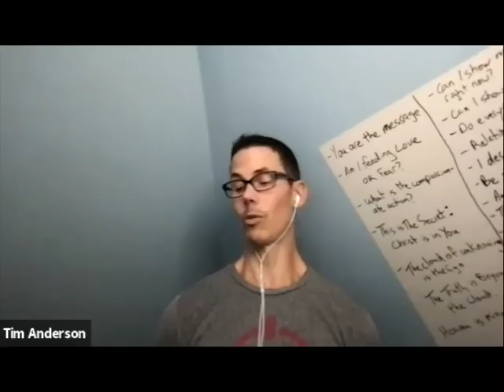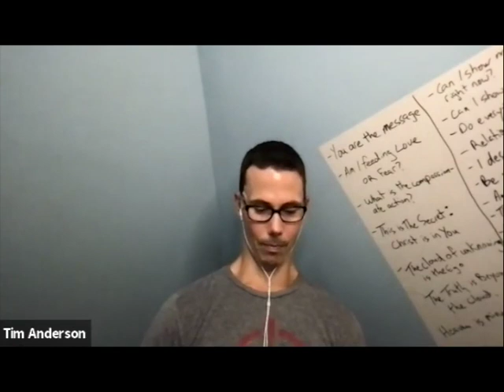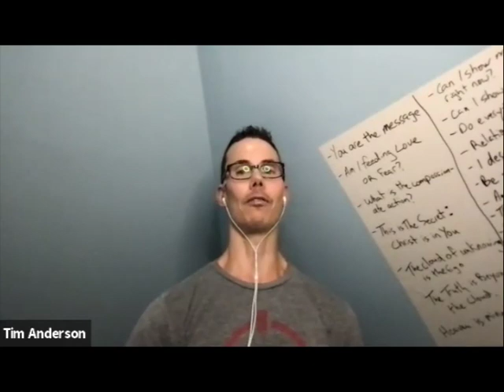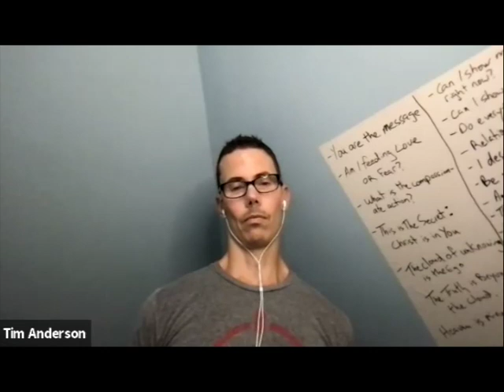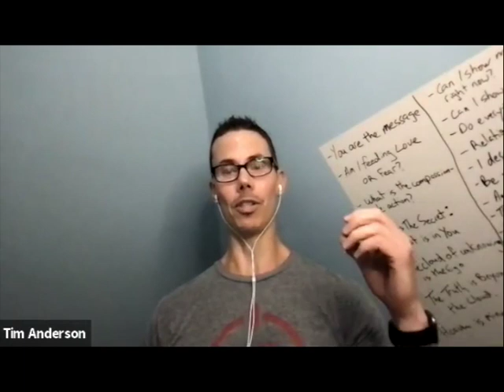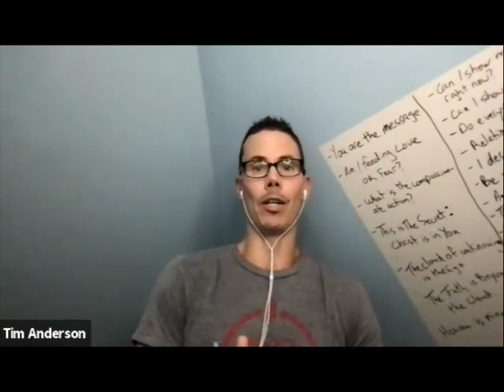BodCast Episode 98: Getting Help with Vestibular System Disorders with VeDA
In this episode, Tim talks with Dr. Kathleen Stross and Dr. Danielle Tolman, members of VeDA, the Vestibular Disorders Association. Doctors Stross and Tolman are two rich resources (experts) on vestibular system disorders. VeDA is a non-profit organization that seeks to help people with vestibular disorders live their best lives possible.

To learn more about the VeDA, vestibular disorders, or to find help and resources if you are dealing with vestibular system issues, check out these links:

docuseries: Life Rebalanced Chronicles